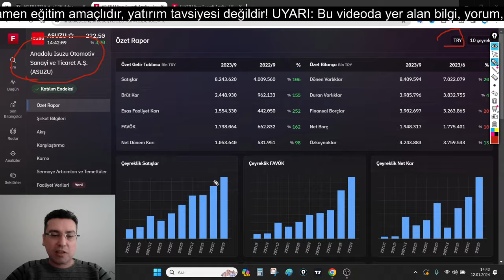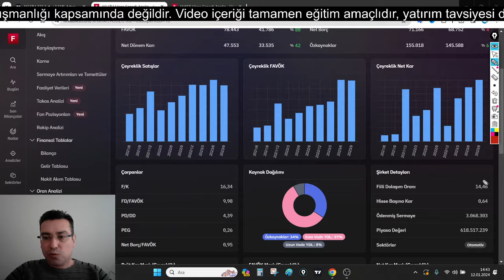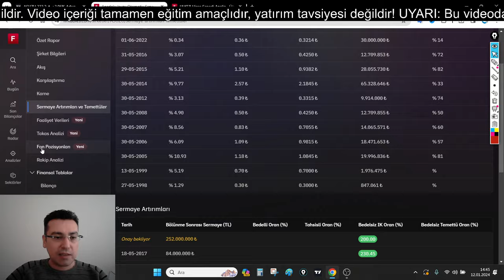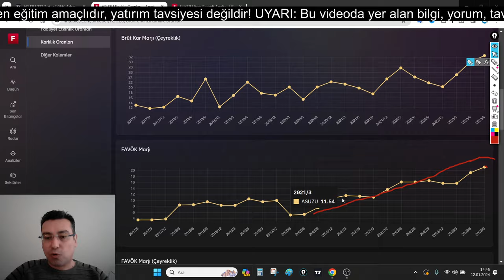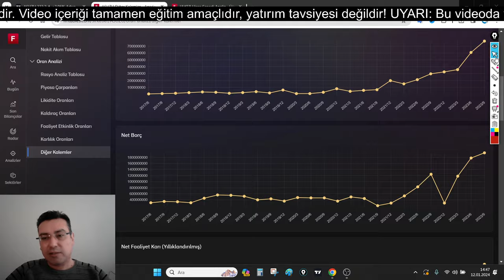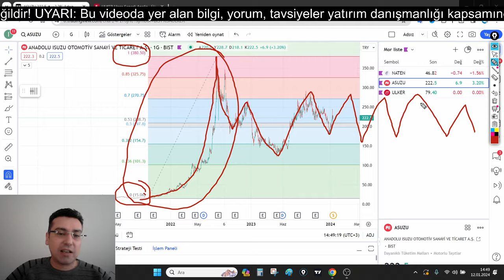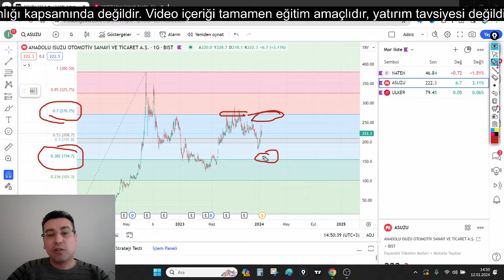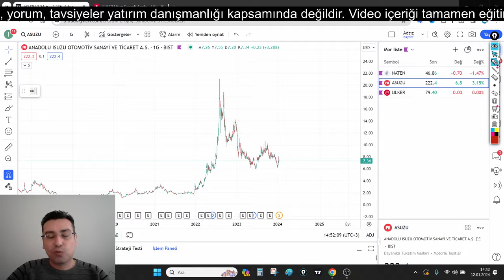ASUZU Isuzu Otomotiv Hisse Senedi Temel, Teknik ve Bilanço Analizi (Borsa, Hisse Senedi Yorumları)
Anadolu Isuzu Otomotiv Sanayi ve Ticaret A.Ş. (ASUZU) şirketinin temel analizini ve teknik analizi yaptım. Hisse senetlerinin kısa orta ve uzun vadede nasıl hareket edebileceğini yorumladım.